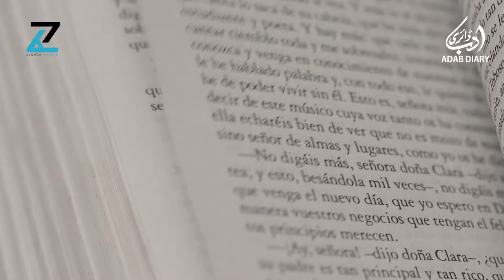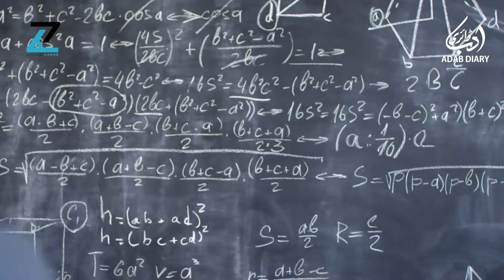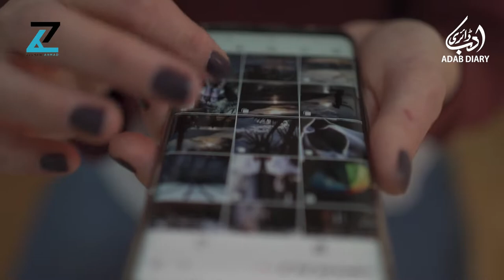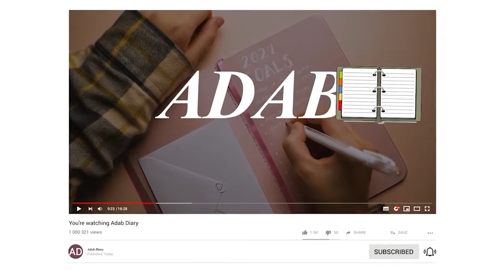Dr. Lal Khan's Column Waqt (Time) | Adab Diary | ZA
Adab Diary presents a column of Dr. Lal Khan which is presenting current situation of Pakistan and Dr. Lal Khan gives a solution how we can get rid of this inustice system by socialist Society.

Written by Dr. Lal Khan

Voice/Mix and Master/Video Editing = Zishan Ahmad